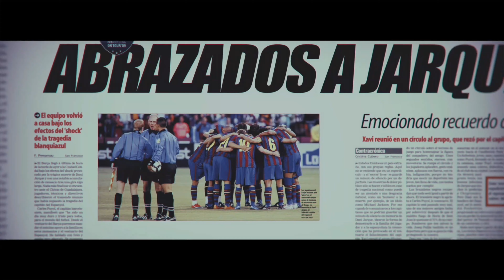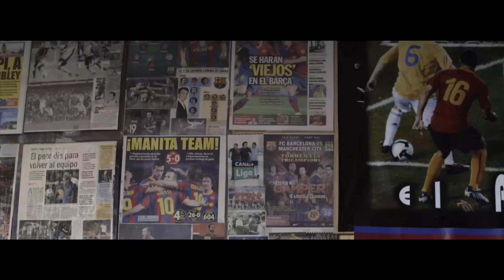「アンドレス・イニエスタ ‐誕生の秘密‐」オリジナルドキュメンタリー予告編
⚽ヴィッセル神戸で活躍する
イニエスタ選手のオリジナルドキュメンタリーを
📺RakutenTV にて2020年4月23日、無料配信開始⚡

オリジナルドキュメンタリー「アンドレス・イニエスタ ‐誕生の秘密‐」では、今まで見たことのないイニエスタの一面を追いながら、サッカー史に新たな歴史を作った彼のキャリアを追体験します。

《 Rakuten TV 》は、楽天の動画配信サービス 📱💻🖥🎮
映画 / ドラマ / 舞台 / ⚾️パ・リーグなど、20万本以上の動画を配信中！
‹ 🎬豊富な作品数 / 🎞️新着続々 / 🆓楽天会員登録は無料 ›